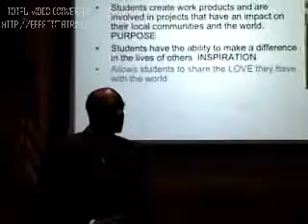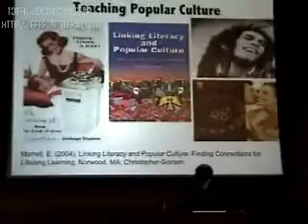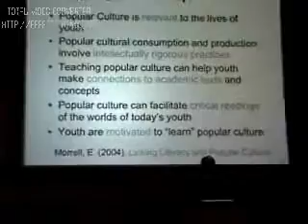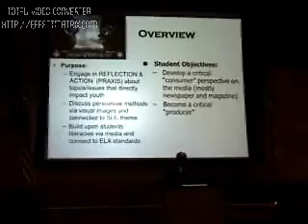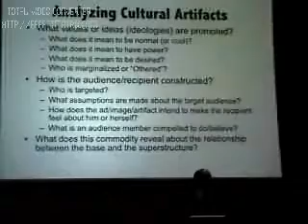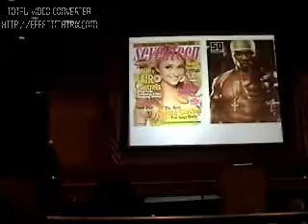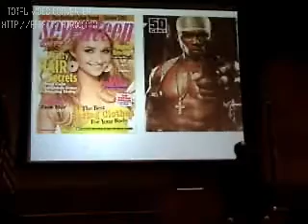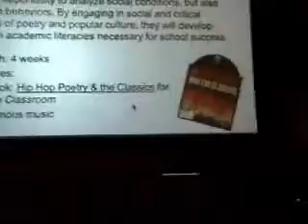Ernest Morrell talk 3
On March 4th, 2010 Dr. Ernest Morrell visited the University of Cincinnati School of Education as a guest of the Center for Peace Education and Social Justice. Dr. Morrell is Associate Professor of Urban Schooling and Associate Director for Youth Research at the Institute for Democracy, Education, and Access (IDEA) at UCLA.